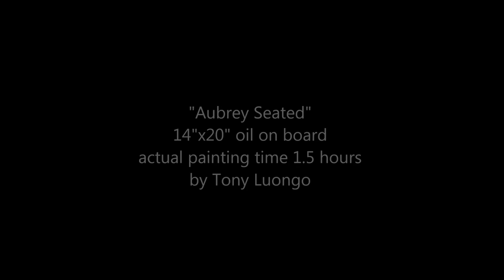Artist Tony Luongo Paints the Nude Model from Life, Alla Prima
An alla prima oil painting demo by artist Tony Luongo."From Life" 14x20" oil on board. Actual painting time 1.5 hours.
is my Art Supplies Subscription Box Service (chosen by artists). Check it out.